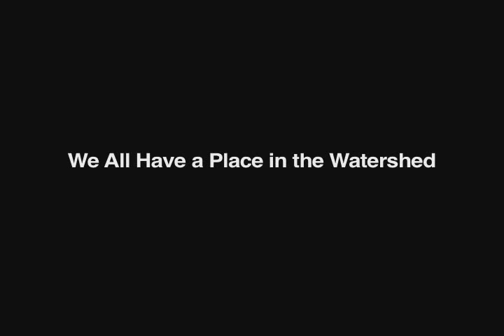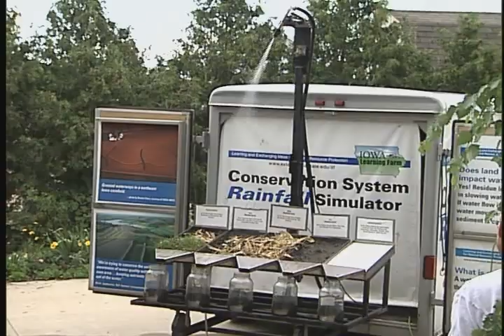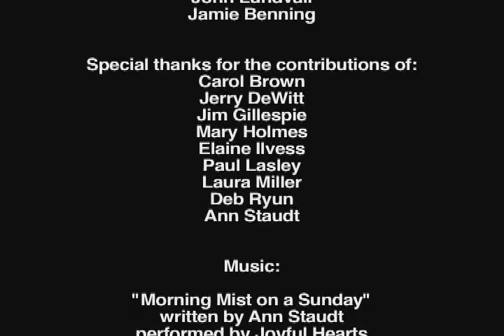A Culture of Conservation: We All Have a Place in the Watershed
Our watersheds are dynamic and unique places.  They are complex webs of natural resources - soil, water, air, plants, animals, and people.  All living organisms have a place in the watershed.  It is our responsibility to secure its ecological and economic health for all generations.

This video defines watersheds, shows how we interact within them, and emphasizes the importance of protecting our natural resources on a watershed basis.

Created to accompany the video series, these two publications serve as additional resources for educating youth about the importance of our natural resources.